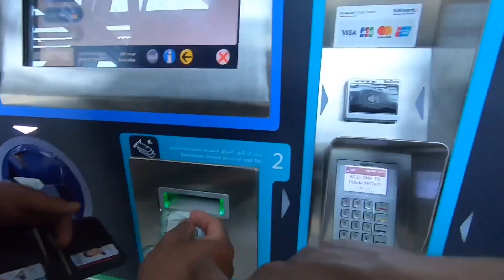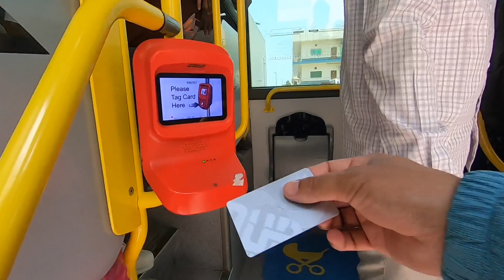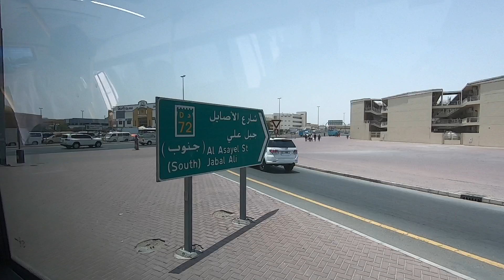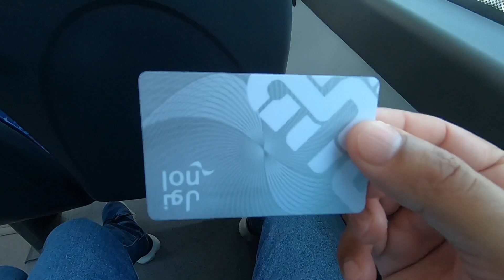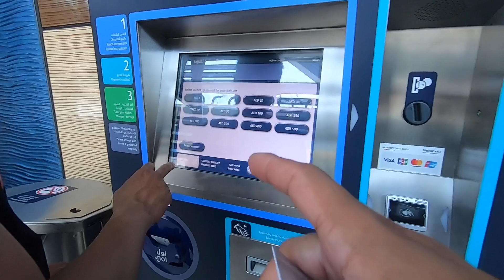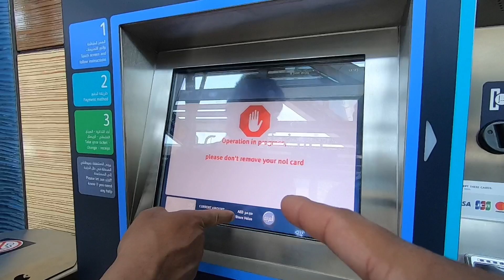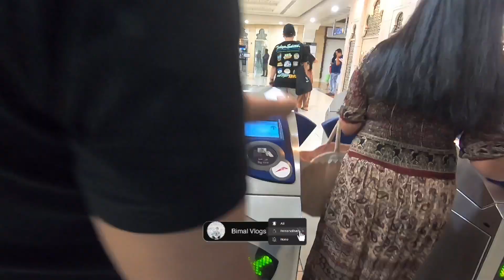Dubai Ma Yesto Garnu Parxa